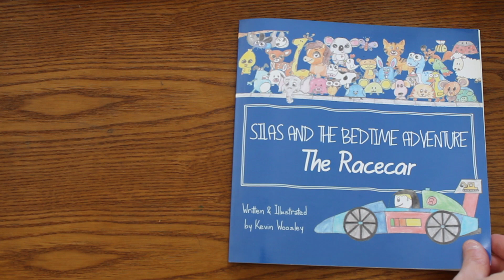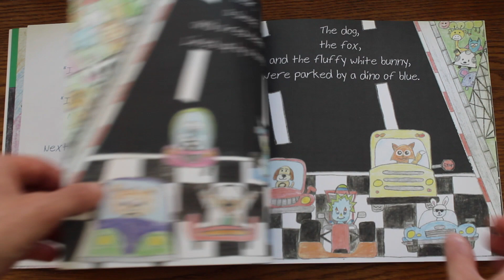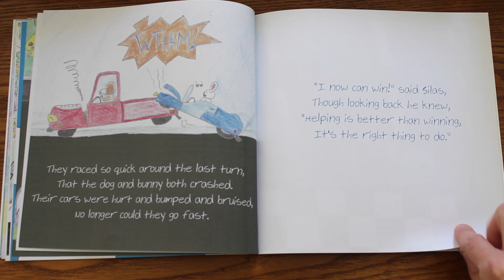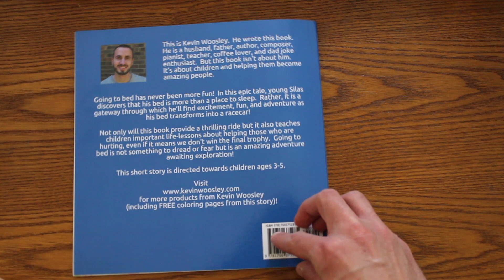Silas and the Bedtime Adventure: The Racecar (as read by the author!)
Enjoy this reading of "Silas and the Bedtime Adventure: The Racecar" by Kevin Woosley

(available as paperback and ebook)